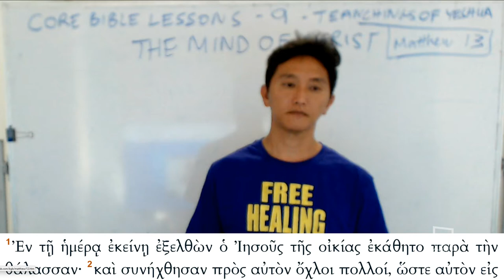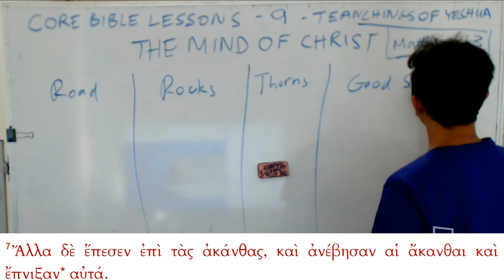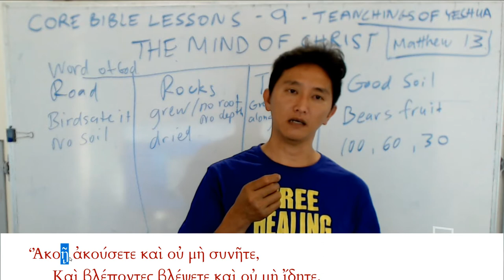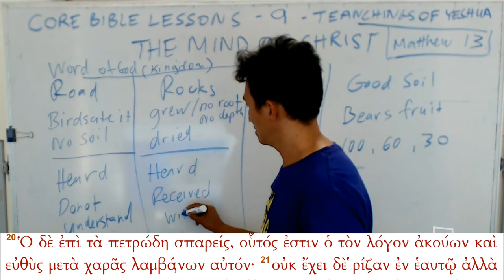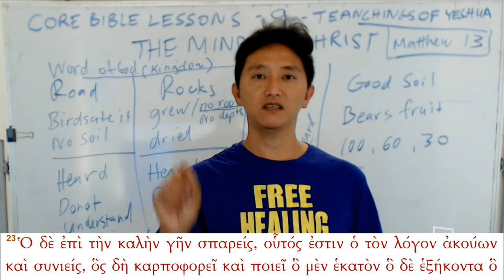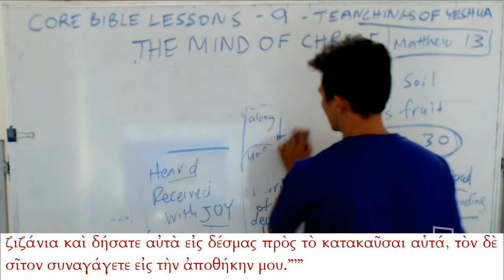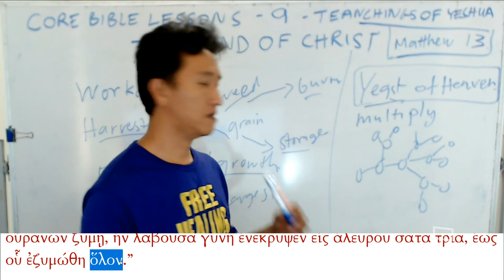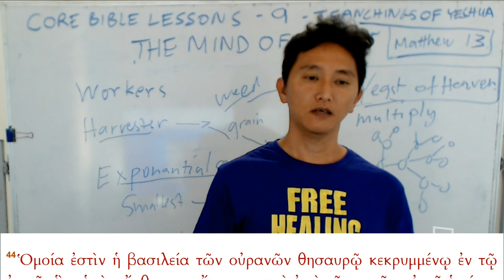CORE Bible Lessons 09 - Matthew 13 - Teaching of Yeshua The MIND of Christ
This is a series of online bible lessons that teaches directly from the original Greek Bible and explained in simple English so that you can understand and apply in your daily Christian walk.